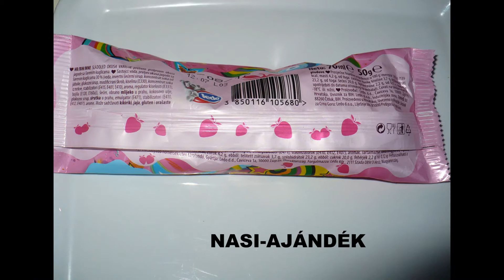LEDO FUNNY BUBBLES, CROATIA: VANILLA-STRAWBERRY ICE CREAM POP